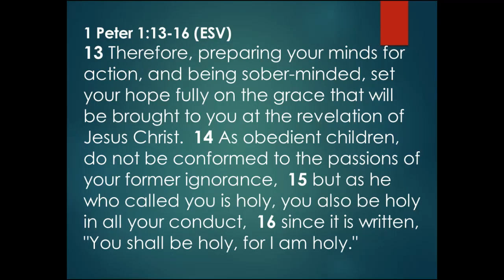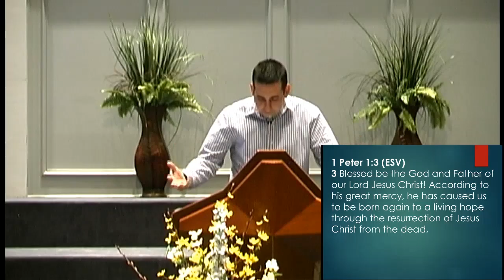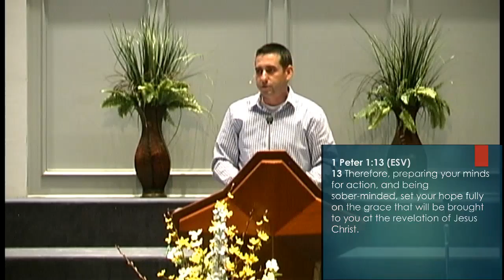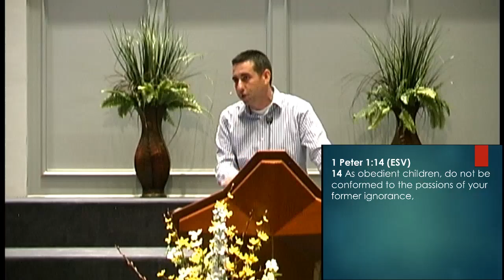A Call to Holiness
1 Peter 1:13-16
Preached on 05/15/2016 by Bro. Jarrod James